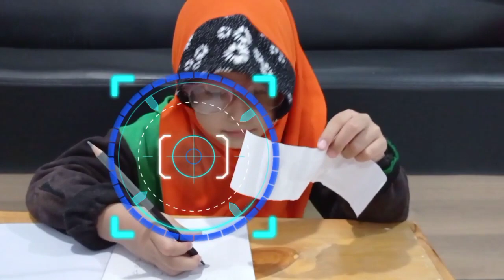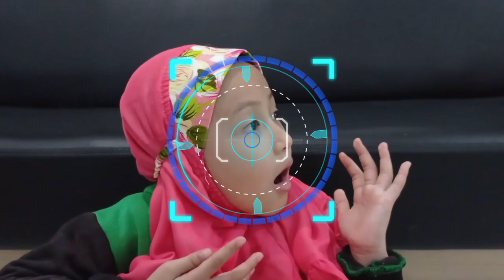SQUID GAME PELAJARAN | Ketika terjebak di dalam game ujian sekolah😍😍